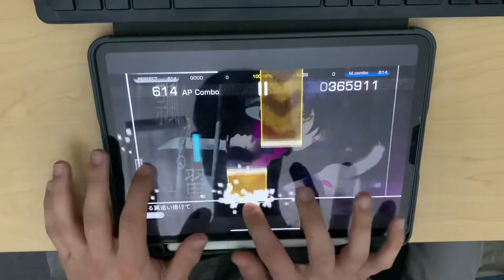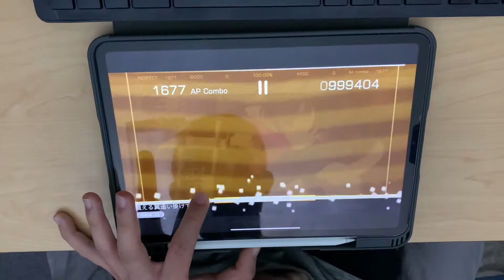Dynamite (Dynamix Fanmade) - 飄える翼追い掛けて {wandering wings} (GIGA 15) OMEGA ALL PERFECT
かめりあ feat. かめりあ - 飄える翼追い掛けて
Giga 15
Notes: 1678

Once I got past 900 combo it was easy lmao... These levels aren't hard per se, just a fuck ton of jacking and it's gonna be annoying... I really do need to work on my speed lol. Practice more I guess.